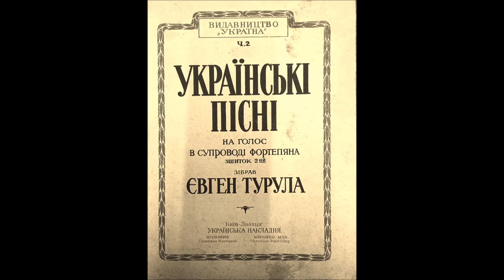Чи се ж тая криниченька обр Турули Володимир Чібісов Volodymyr Chibisov